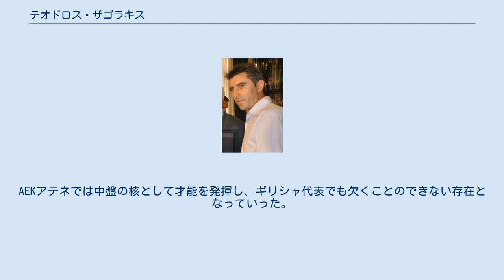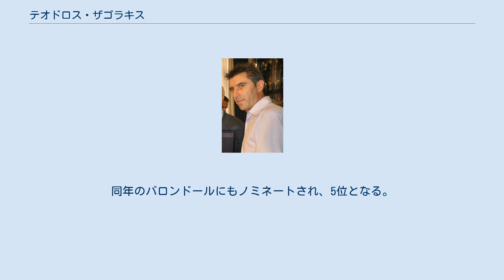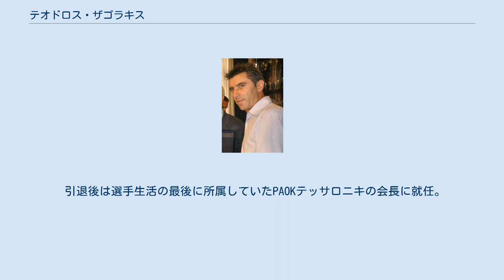テオドロス・ザゴラキス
テオドロス・ザゴラキス テオドロス・ザゴラキス（ギリシア語: Θεόδωρος Ζαγοράκης,　Theodoros Zagorakis, 1971年10月27日 - ）は、ギリシャ出身の元サッカー選手、元サッカーギリシャ代表。
ポジションは主に守備的ミッドフィールダー。
現在はギリシャサッカーリーグ、PAOKテッサロニキ会長。
 地元クラブのFCカヴァラでデビュー、翌年、18歳の若さで全試合出場を果たす。
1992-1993シーズン途中でPAOKテッサロニキへのキャリアアップを果たすと、1994年のフェロー諸島戦でギリシャ代表に初出場。
 その後イングランドプレミアリーグへ渡るも定位置を確保するに至らず、帰国。
AEKアテネでは中盤の核として才能を発揮し、ギリシャ代表でも欠くことのできない存在となっていった。
国際舞台で目立った活躍を見せる機会は少なかったが、EURO2004では大会初出場ながらも主将として代表を優勝に導き、同大会での最優秀選手賞を受賞した。
同年のバロンドールにもノミネートされ、5位となる。
 EURO2004での活躍が認められた形で2004年にセリエA・ボローニャへ移籍。
しかしわずか1年で古巣のPAOKサロニカに復帰している。
 2006年10月、EURO2008予選途中で代表を引退する意向を表明。
招集を受けた同月7日に行われたノルウェー戦こそ出場機会はなかったが、11日のボスニア・ヘルツェゴビナ戦では交代出場、試合も4-0の勝利を収め、代表通算119試合目で代表のユニフォームを脱いでいる。
 2007年8月22日、特別ゲストとしてテッサロニキで行われたスペイン代表との親善試合に先発出場し18分プレー、試合後に現役生活に幕を下ろした。
代表120キャップはギリシャ代表として最多記録であり、うち半数以上の67回でキャプテンを務めた。
得点はわずかに3で、初ゴールには10年以上を費やしている（2005年2月9日、ドイツW杯予選デンマーク戦で記録）。
 引退後は選手生活の最後に所属していたPAOKテッサロニキの会長に就任。
国内では絶大な支持を受ける英雄である。